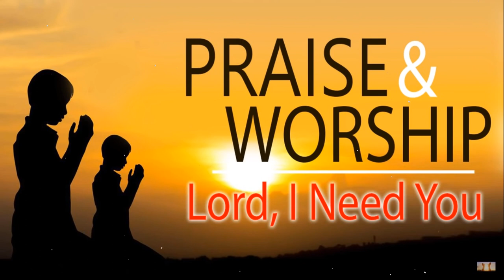The Best Praise and Worship Songs -- Best Christian Music -- Lord, I Need You